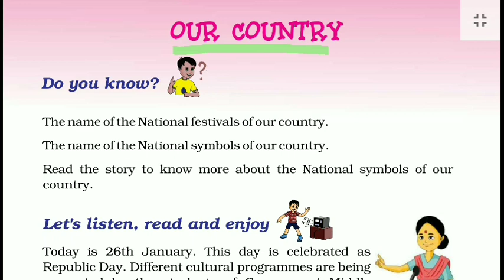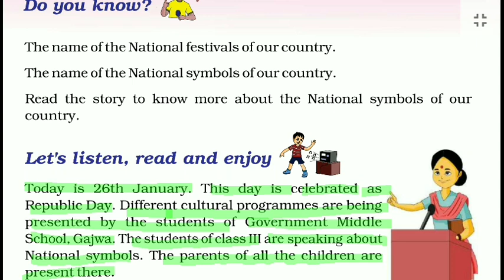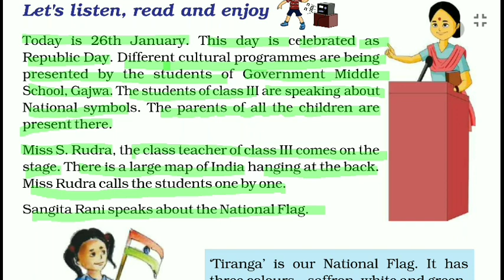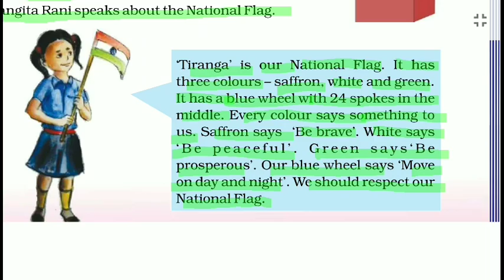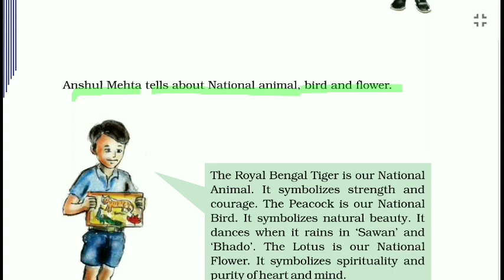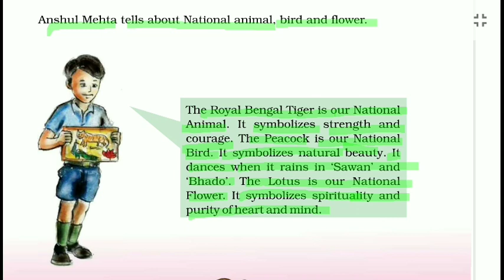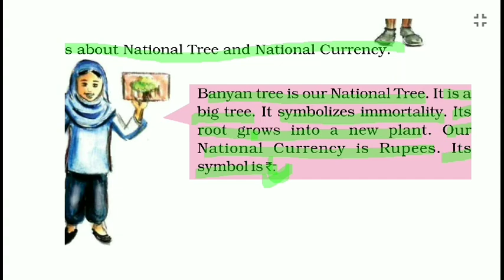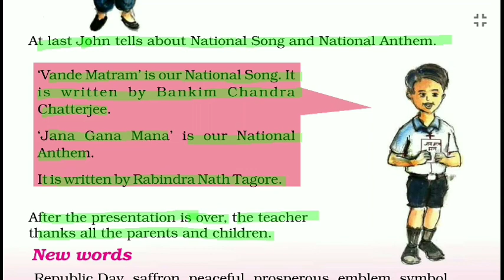Jcert|Our Country||आवर कंट्री||Sunrise class 3||Explanation in Hindi by Majid sir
study with Majid sir